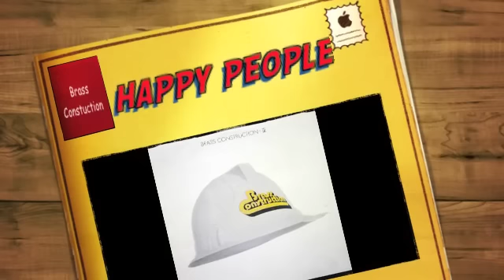BRASS CONSTRUCTION Happy People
From United Artists LP "Brass Construction III" 1977